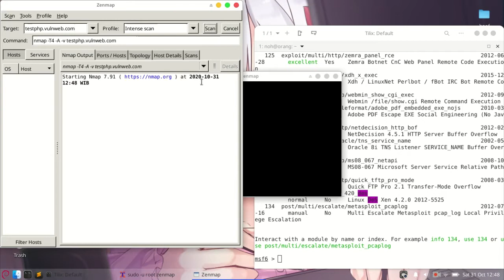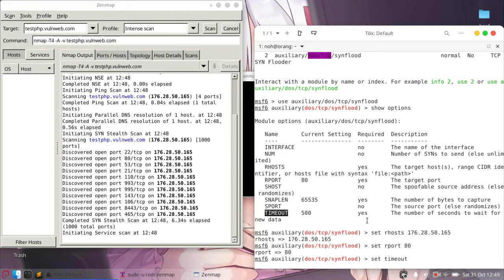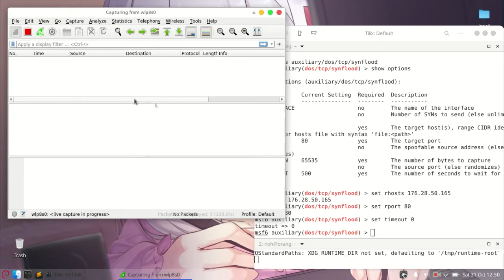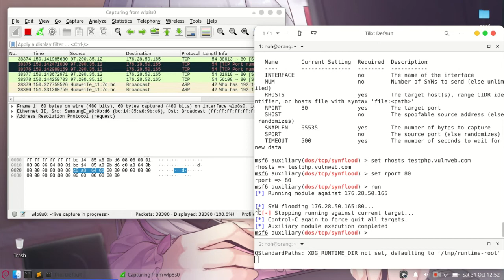SYN Flooding Attack Using Metasploit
Dont forget to turn off the metasploit database

In The End [Linkin Park Cover] (feat. Fleurie & Jung Youth) // Produced by Tommee Profitt